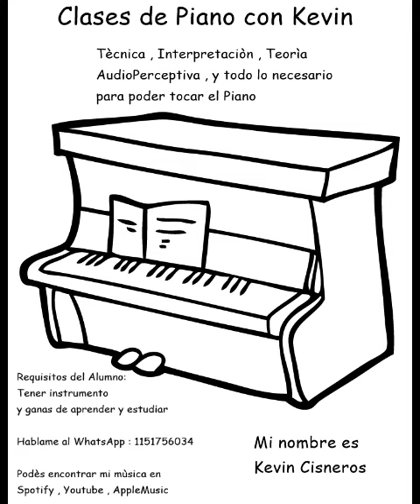Canción de Taberna N 1 - Para Piano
Material de mi autoría